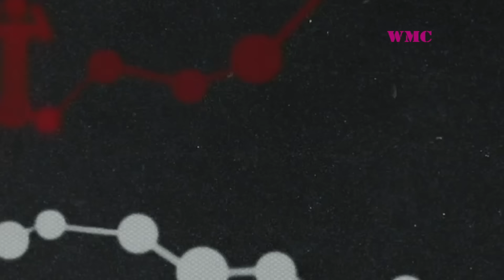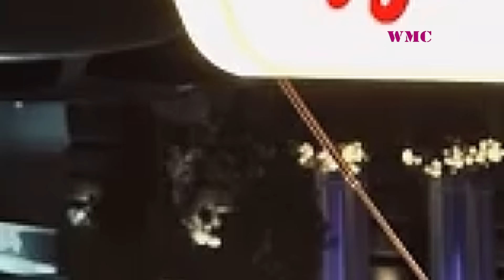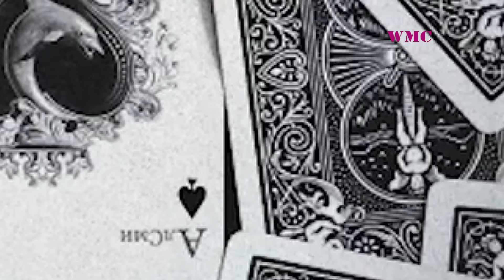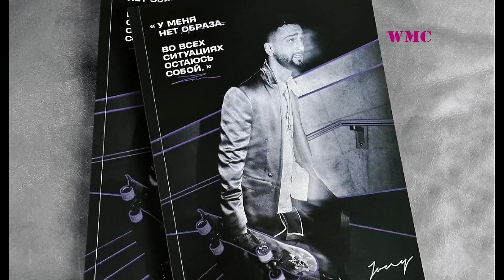100+ НОВИНОК 2023 | НОВЫЕ ПЕСНИ 2023 | НОВЫЕ КЛИПЫ | НОВЫЕ ХИТЫ | ДЕКАБРЬ 2023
Представляем 100 НОВИНОК МЕСЯЦА! В эту подборку входят новые песни и новые клипы, которые вышли в последнее время) Просим поддержать своим лайком, подпиской и комментом!))

Оптимизация (не читать): russian music, russian music mix, russian music 2023, russian music remix, russian music dance, russian hits, new russian music, russian mix, russische musik, russian mix 2023, russische musik 2023, russia music, русские хиты 2023, русская музыка 2023, музыка 2023 новинки, хиты 2023 новинки, музыка 2023, хиты 2023, русская музыка, шазам 2023, музыка, топ шазам 2023, слушать музыку 2023 новинки, песни 2023, песни, новинки музыки 2023, топ музыка 2023, хиты 2023 русские, ожидаемые фильмы 2023, ожидаемые фильмы 2024, самые ожидаемые фильмы, самые ожидаемые, фильмы 2023, фильмы 2024, лучшие фильмы 2023, лучшие фильмы 2024, обзор, новинки кино, новые фильмы, топ фильмов, фильмы, фильм, фильмов, сериалы, кино, трейлеры, что показали, разбор трейлера, трэш, смотреть, онлайн, вышедшие, новые, лучшие, в хорошем качестве, топ 10, тизер, игры, фантастика, боевики, 2023, новые сериалы, которые уже вышли, самые ожидаемые сериалы, 2024, сериалы 2023, сериалы 2024, предсказания индийского мальчика, прогноз абигьи ананда, индийский мальчик, предсказания 2023, пророчества, что случится в декабре 2023, абхигья ананд, новый прогноз индийского мальчика, прогноз о россии и украине, россия, украина, будущее, астролог, vera cross stich, вера кросс, vera cross, прогнозы, астрологический прогноз, астрология, астрологи, предсказание, прогноз на будущее, последние прогнозы, редкие кадры, документальный фильм, эксклюзив, запад, европа, фикспрайс, обзор фикспрайс, новинки фикспрайс, галамарт, новинки галамарт, обзор галамарт, фамилия, обзор фамилия, мои покупки, мои покупки фикспрайс, fixprice, ашан, обзор ашан, магазин метро, леруа мерлен, фикспрайс зима, фикспрайс декабрь, фикспрайс декабрь 2023, асмр, голос асмр, asmr, asmr voice, магазин син, магазин маяк, светофор, влог, sin say, домашний влог, vlog, все о фильмах и сериалах, что посмотреть, топ, новинки, смотреть онлайн, подборка, вышли в сети, триллер, ужасы, фильмы в хорошем качестве, комиксы, марвел, ожидаемые 2023, трейлеры 2023, кинообзор, снайдер, мятежная луна, лантимос, бедные несчастные, феррари, манн, вонка, шаламе, немая ярость, мальчик и птица, миядзаки, пчеловод, мастер и маргарита, аргайл, аквамен, супергерои, оставь мир позади, супершпион, world music charts, world, music, charts, wmc, хиты тик ток, музыка из тик ток, тикток, песни тик тока, музыка тик тока, эти песни ищут все, хиты, лучшие песни в тик токе, лучшие песни, тик ток 2022, tik tok, эти песни, ищут все, тик ток, 2022, tik, tok, лучшее из tik tok, песни тик ток, tiktok, песни из тик ток, видео тик ток, тренды тик ток, песни 2022, тик ток лучшее, популярные песни, популярное в тик ток, тик топ, лучшее, tik tok 2022, популярное, музыка русская, музыка шазам, музыка шазам 2023, шазам 2023, музыка в машину, топ шазам, музыка 2023, музика 2023 популярна, новинки музыки 2023, русская музыка, русские хиты 2023, русская музыка 2023, хиты 2023, песни 2023, топ шазам 2023, лучшие песни 2023, музыка шазам 2022, новинки музыки 2022, хиты 2022, новинки музыки, музыка 2022, музыка, музика 2023, клубная музыка 2023, хиты 2022 русские, ремиксы 2023, world music charts, лучшие клипы 2023, 2023, лучшие клипы, клипы 2023, песни, клипы, лучшие песни года, суперновинки года, новая музыка, новые песни, суперновинки, лучшие новинки года, лучшие хиты года, новинки года, только хиты, хиты года, лучшая музыка, лучшие новинки 2023, лучшее за год, итоги года, музыка для души, песни для души, хиты для души, русские песни, музыкальный канал, слушать бесплатно, русский хит, слушать русские хиты, русские звезды, russian music stars, слушать русские песни, русские хиты, russianmusicstars, музыкальные итоги года, песня года, русские песни 2023, русские новинки 2023, песня года 2023, музыкальные итоги, шансон, лучшие песни шансона, душевные песни